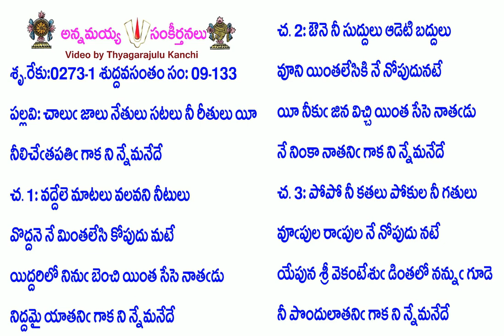Book9-Song133-3806-చాలు జాలు నేతులు సటలు నీ రీతులు యీ-cālu jālu nētulu saṭalu nī rītulu yī